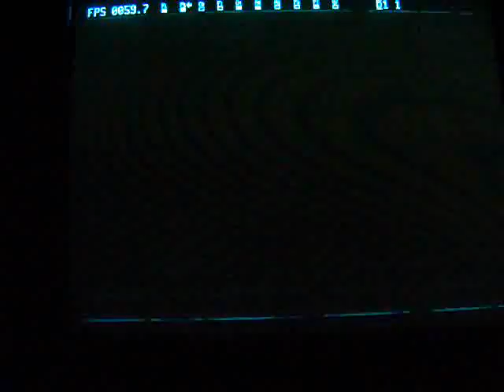Lets Play Mega Man 8 Pt. 14 (Finale) - The rest of boss rematches and the mandatory Dr. Wily fight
The last video of this playthrough. The rest of Dr. Wily's idiot robots get crippled and now its time to take down Wily himself. But of course, his machines are evil, especially in the 2nd part of the fight. The ending is cutoff due to time constraints so yeah.